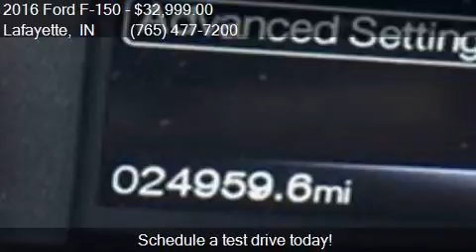2016 Ford F-150 XLT FX4 Sport Pkg Crew Cab 4x4 20 Premium Ri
This 2016 Ford F-150 XLT FX4 Sport Pkg Crew Cab 4x4 20" Premium Rims Na is for sale in Lafayette, IN 47909 at Auto Express.

Engine: 3.5L V6
Transmission: Automatic 6-Speed
Color: Oxford White
Mileage: 24965
Contact Auto Express 2306 Veterans Memorial Pkwy S Lafayette, IN 47909 to test drive this 2016 Ford F-150 XLT FX4 Sport Pkg Crew Cab 4x4 20" Premium Rims Na today.